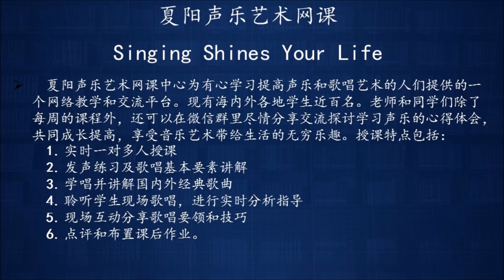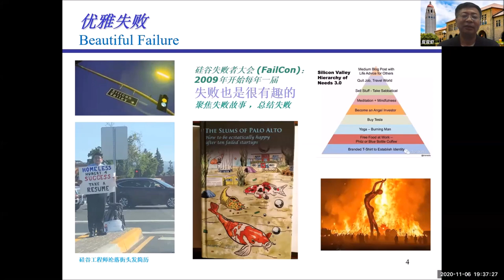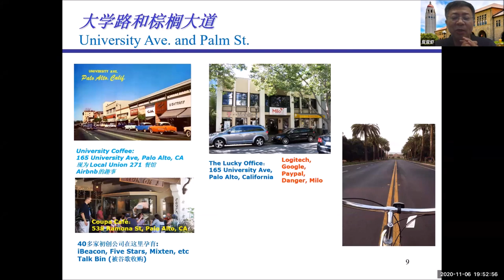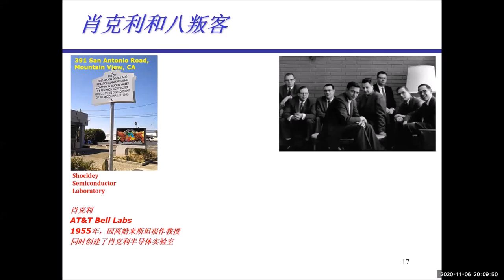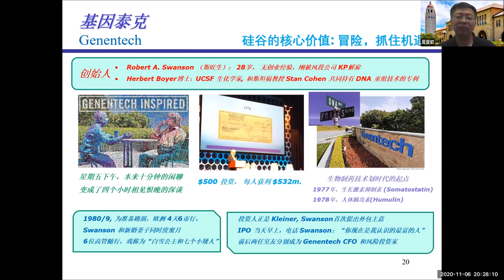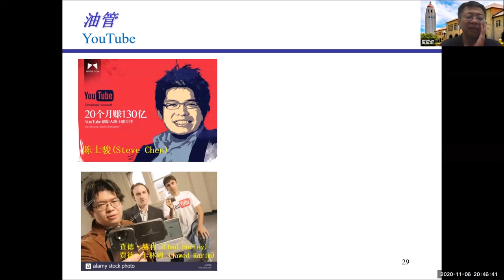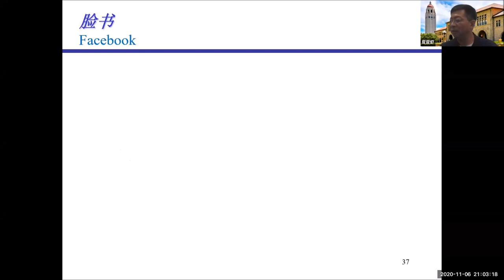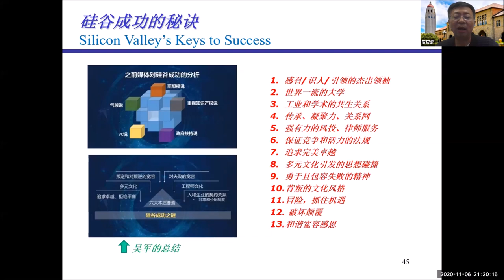皮皮虾---侃一侃硅谷的那些人和事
主办单位： 夏阳声乐艺术中心 Singing Shines Your Life
协助单位：硅谷百家谈
潇洒星期五沙龙讲座时间： 每月第一个周五美西时间晚上7点， Zoom ID：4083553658
讲员简介：
皮皮虾博士，硅谷理工男，育有一子一女。业余时间勤于思考和写作，开办公众号“皮皮蝦”(繁体的虾)五年来 ，原创文章三百余篇，内容广博恢谐有思想深度，主要涉及子女教育、社会热点话题、硅谷传奇、人文历史思考、文学等方面，作品曾发表于《中国青年报》、《少年时》杂志、纽约《文萃》等，拥有大量读者，在硅谷很有影响力。其代表作有在国内广传的系列文章《国际奥数之天龙八卦》、《斯坦福十二拍》、《硅谷双城记》、《硅谷江湖五绝－PayPal 黑手党传奇》等，其个人回忆文章《世上因为有爱，一切苦难都不算什么》和《母亲节参加儿子毕业典礼》被多处转载，总点击量均达三十万加，其它名篇还有《爬藤是个互吓的过程，入群是个减肥的疗程》、《硅谷五大俗》、《硅谷新风俗：吃露馅包子爬藤校》和被誉为硅谷礼赞的《硅谷的血月》等。

皮皮虾出国前曾是某财富五百强跨国公司培训部主任、某企业大学创办人。在美国工作之余，积极参与当地多项社会活动和社区服务，是一土学校硅谷分校的顾问，曾担任英特尔科学奖硅谷地区竞赛的裁判和裁判长多年，还义务承担当地学生的数学队和科学竞赛队的教练和领队，并数次组织教育讲座。

潇洒星期五沙龙讲座简介 ：
潇洒星期五沙龙讲座诞生于疫情蔓延泛滥的2020年五月。 每隔一周的星期五晚上在美西时间7点为夏阳声乐班的同学们以及他们的亲朋好友举办高质量，围绕身心灵健康和人生艺术的讲座！ 讲座内容广泛，涉及音乐艺术健身。 讲座轻松愉悦，增长知识，拓宽视野，是人生的享受。 在当今信息泛滥的时代，潇洒星期五沙龙讲座为来自世界各地的华人听众建立这样一个受大家欢迎和关注的平台， 为大家提供一片净土和精神家园！
潇洒星期五沙龙讲座的宗旨是：让你舍不得离开！
以下是从2020年5月以来的讲座主题和嘉宾：
5月8号：维也纳大学自由学者—柳红（有一种时髦叫做忘记年龄-如何照顾好自己的身心灵）
5月22号: 湾区著名运动医生何东来（运动损伤预防与治疗）
6月5号：哈佛大学心理医生-杨怀瑜 （心理健康-Happy mind, happy life）
6月19号：斯坦福大学终身艺术教授，著名艺术家谢晓泽（谈艺术创作）
7月3号： 品酒大师潘朗星博士和万虹（关于葡萄酒的对话）
7月17号：文学历史学家朱琦博士（寻问印度-从南亚次大陆到硅谷邻居）
7月31号：风险投资家王大成博士（谈静坐-天人合一）
8月14号：潇洒星期五沙龙讲座主持Vivian Wang(从做梦到捉梦 和一个梦想实践者对话)
8月28号：Qualia 现代艺术画廊女主人许大学博士（百闻不如一见-—视觉艺术欣赏漫谈）
9月 1号：快乐枪支园创建人Even Gan & Bo  Gan(漫谈—枪支拥有的利弊和误区 , 以及紧急状态下的居家和社区安全)
9月25号：中秋晚会（我们的歌—-夏阳声乐艺术网课中心首届师生汇报演出）
10月9号：狐狸猎手自媒体作家李骥Josh Li（ 用文学启迪开阔的人生情怀）
10月23号： 斯坦福大学博士Charles Cheng (影像中的正义—法律电影漫谈)
11月6号：皮皮虾博士（硅谷的那些人和事）
11月20 号：哈佛大学心理医生杨怀瑜（谈亲子关系）